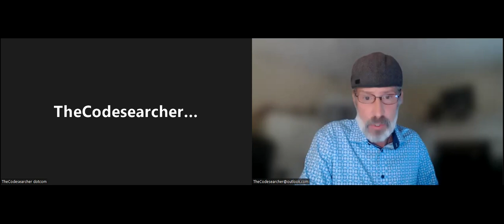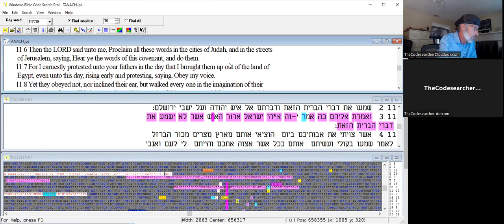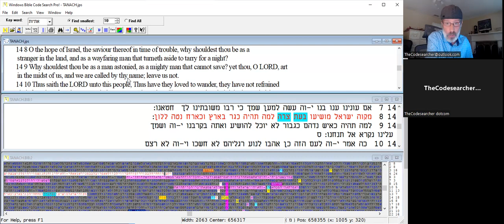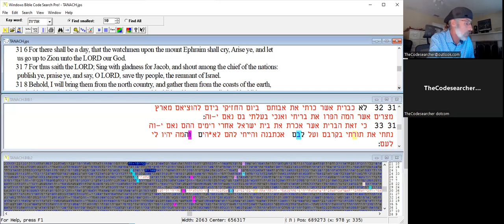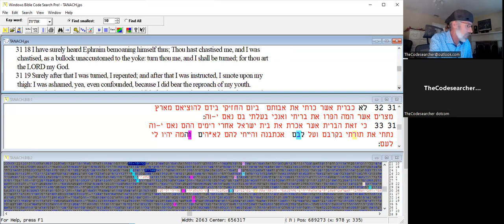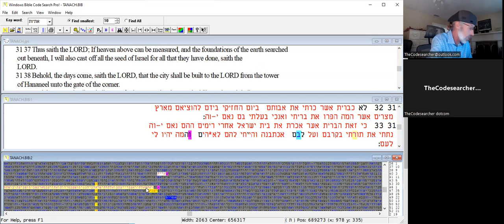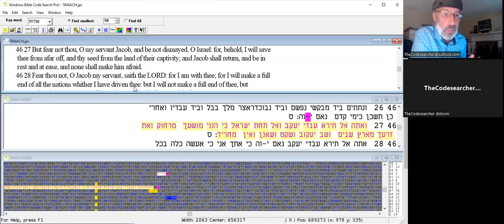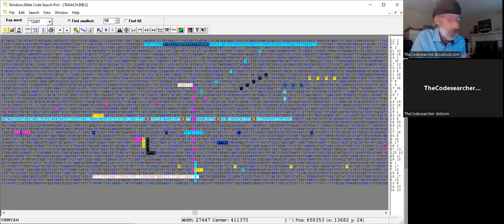Calendar of Yah & The Faithful Witness. BIble Code REVEALED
Jonathan shares a code called Calendar of Yah.

bible code
Torah Code